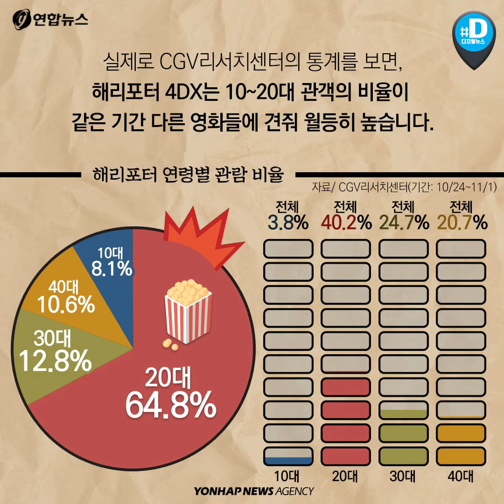"그땐 그랬지"…추억마케팅 '활활'/ 연합뉴스 (Yonhapnews)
조앤 롤링의 소설 해리포터 시리즈는 전 세계 소년·소녀 팬들의 마음을 사로잡으면서 백수였던 무명작가를 일약 세계적인 스타 작가로 거듭나게 했습니다. 소설은 4억 부가 판매돼 성경 다음으로 많이 팔렸다고 하죠.